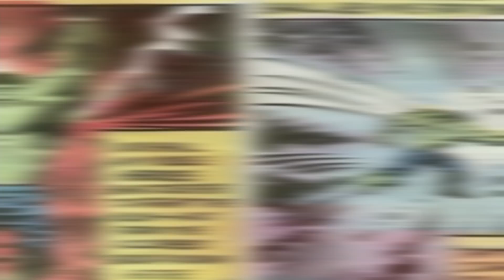Saitama Vs Hulk // Who Will Win ??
so guys in this video i have explained that who will win between Saitama Vs Hulk..this video is completely based on my opinion so no need to give hate or anything and if you guys like this video then give it a thumbs up and subscribe my channel !!